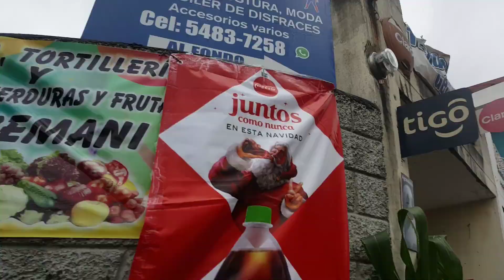EPIC VLOG-UN DIA EN EL TRABAJO DE MI COMPA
Para mas videos de Pablushi te pido que apoyes con un LIKE y COMENTARIO
Aquí encontraras diferentes videos que tratan de diferentes temáticas, chistosas, acerca de juegos, Vlogs y momentos Random